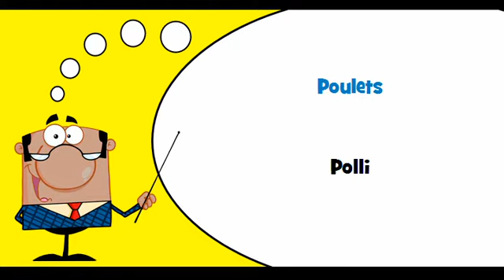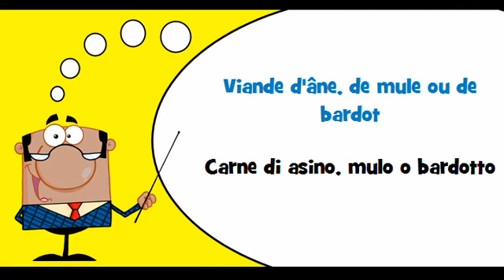VOCABULAIRE FRANÇAIS ITALIEN # Thème = Viande